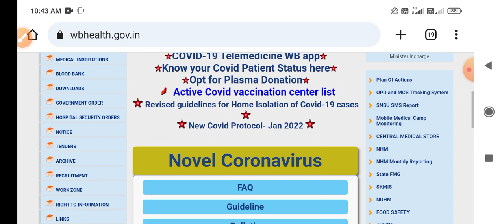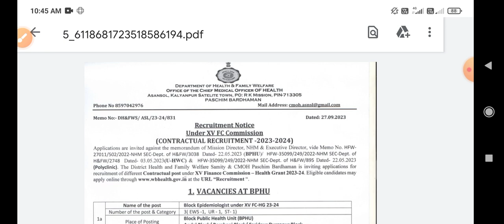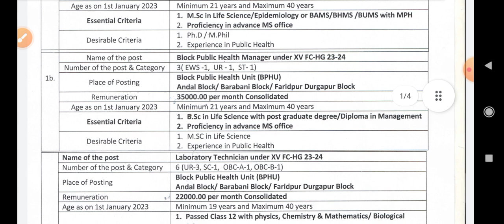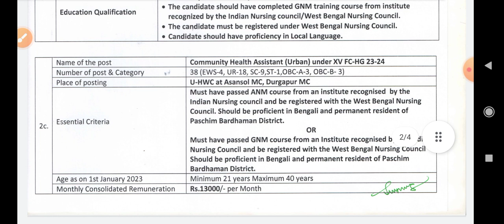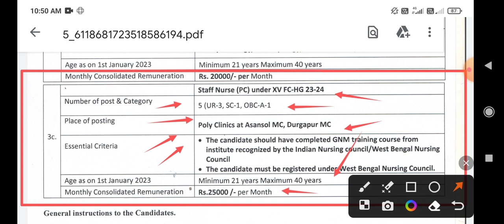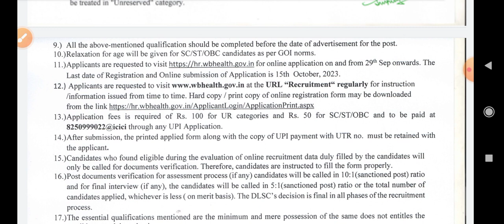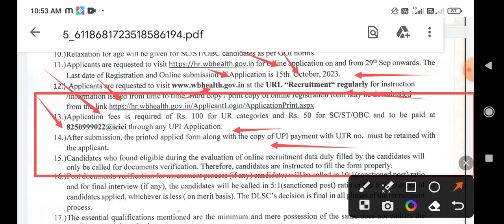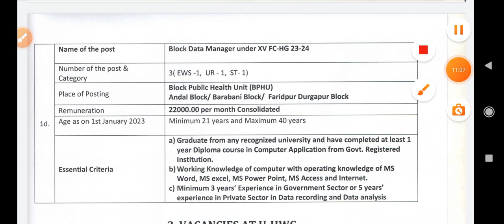WB Health Dept Staff Nurse & CHA Recruitment Notice। Apply Online। Eligible/Age/ Salary। ANM /GNM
📣🔥WBHRB Staff Nurse Gr-ll New Recruitment। Marks Calculation GNM/ BSc। Academic Marks। Success Tips🔥
📣📣WBHRB Staff Nurse Recruitment। Staff Nurse Recruitment 2023-24। Academic score। Interview Marks।🔥🔥
WBHRB Staff Nurse Recruitment। Notice Release date। 7000+ staff Nurse Vacancy। Written or Interview
WBHRB Staff Nurse Grade ll Recruitment। 6000 Nurse Recruitment Publish Date। Preparation। WBHRB
WBHRB Staff Nurse Grade ll Appointment letter Download। Reporting & Joining। Medical Test। TR-7 Form
WBHRB Staff Nurse Joining। CMOH/ MSVP New Instructions। New Rules। Joining Process। Medical / TR -7🤔
wbhrb staff nurse update/ gnm selected candidates posting order 2023 / BSC candidates panel list
Wbhrb Staff Nurse Posting Order 2023 / Wbhrb Staff Nurse Joining Date 2023 / Official Update
Joining Process after posting order|WB Staff Nurse Grade 2| Documents|Medical fitness|.
Wbhrb Staff Nurse Joining Process after Posting Order. Wbhrb Staff Nurse Joining Process. Must Watch
Staff Nurse Grade II Posting Date | WBHRB Staff Nurse Grade II Joining Date | wbhrb recruitment

Bsc Candidates panel list
Gnm course details in Bengali, Gnm nurse der kaj ki, Gnm nursing training ta kemon, Hospital duty of nurse, Nursing Training এ কি কি করতে হয়?, Nursing job, Nursing job a ki ki kaj korte hoy, Nursing student
,bsc nursing jobs,best nursing jobs,student nurse job,wbhrb staff nurse recruitment,staff nurse application form fillup,nursing job,montastic s santra,wb bealth recruitment,techno pedia edutech tanmay sir
montastic s santra, montastic, momtastic nursing, staff nurse interview questions, staff nurse vacancy 2022, staff nurse recruitment